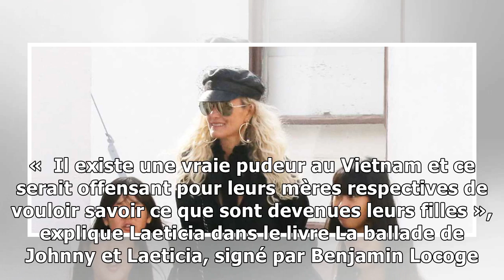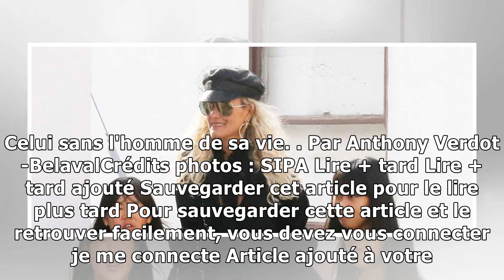Laeticia Hallyday : pourquoi elle n’a jamais voulu entretenir de liens avec les mères biologiques...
Laeticia Hallyday avait toujours rêvé d'être mère. Avec Johnny, elle a fondé une famille en adoptant deux petites filles, Jade et Joy, au Vietnam. Un pays qu'elle aime car il lui a tout donné. Une his...